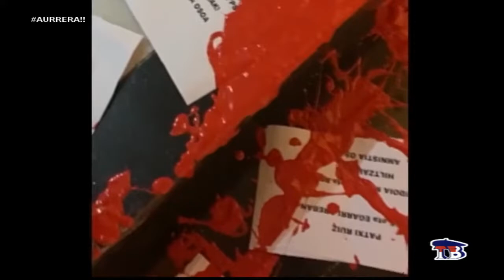INFORMATIVOS TELEBILBAO MAYO 2020